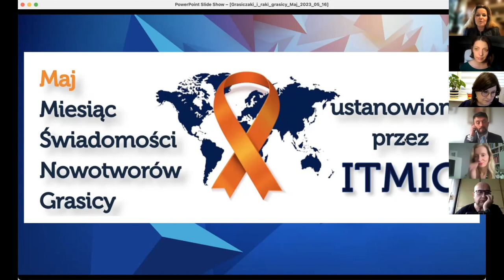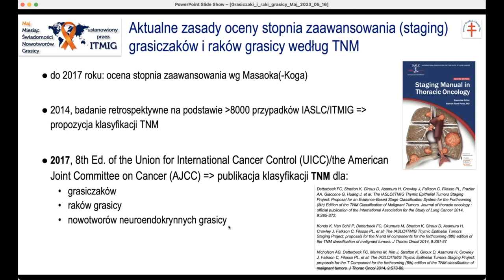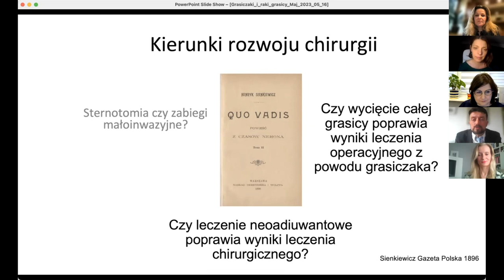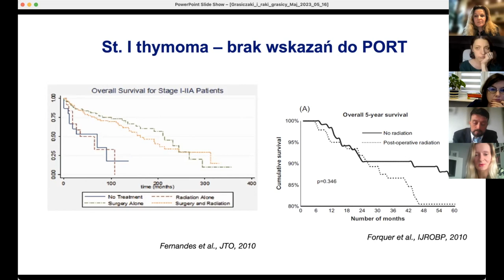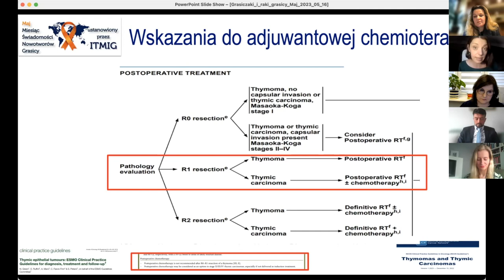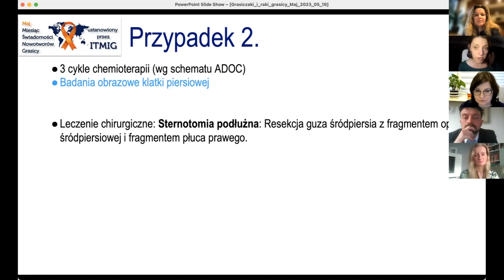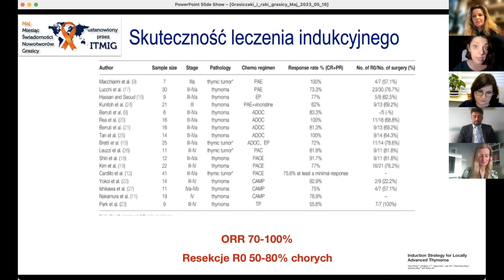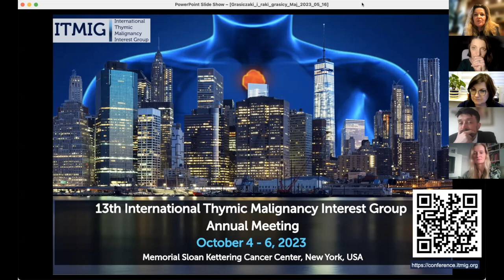Webinar in Polish: Grasiczaki i raki grasicy – aktualności w zakresie diagnostyki i leczenia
W maju z okazji Miesiąca Świadomości Nowotworów Grasicy zaprosiliśmy na wielodyscyplinarne webinarium dla lekarzy organizowane przez the International Thymic Malignancy Interest Group (ITMIG) w języku polskim pt.: "Grasiczaki i raki grasicy – aktualności w zakresie diagnostyki i leczenia. Prezentacja przypadków i dyskusja wielodyscyplinarna", które odbyło się 17 maja, 2023.

W oparciu o przypadki kliniczno-radiologiczno-histopatologiczne omówiono m.in.:
- Aktualne zasady oceny stopnia zaawansowania (staging) grasiczaków i raków grasicy według TNM
- Wskazania i przeciwskazania do chirurgii małoinwazyjnej w guzach śródpiersia
- Kiedy wykonywać biopsję guza śródpiersia?
- Miejsce leczenia neoadjuwantowego
- Radioterapia adjuwantowa – wskazania do leczenia według różnych towarzystw naukowych
- Kontrola chorych po resekcji guza śródpiersia – jak często, jak długo i jaką metodą?

Moderacja:
Dr n. med. Magdalena Knetki-Wróblewska, Klinika Nowotworów Płuca i Klatki Piersiowej, Narodowy Instytut Onkologii im. Marii Skłodowskiej-Curie – Państwowy Instytut Badawczy, Warszawa
Dr hab. n. med. prof. IGiChP Małgorzata Szołkowska, Zakład Patomorfologii, Instytut Gruźlicy i Chorób Płuc, Warszawa

Prezenterzy:
Dr n. med. Katarzyna Błasińska, Zakład Radiologii, Instytut Gruźlicy i Chorób Płuc, Warszawa
Dr hab. n. med. Tomasz Marjański, Katedra i Klinika Chirurgii Klatki Piersiowej Gdański Uniwersytet Medyczny, Gdańsk
Dr n. med. Anna Wrona, Katedra i Klinika Onkologii i Radioterapii Gdański Uniwersytet Medyczny, Gdańsk